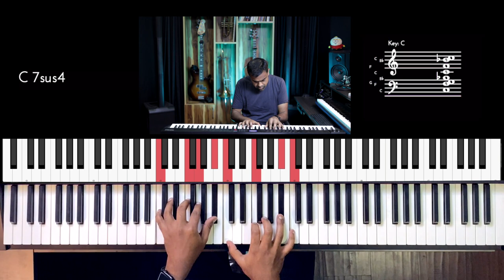Riff #2735 - Jason Zac